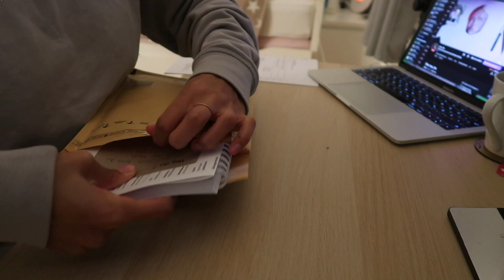Taschen nähen, leckeres Backen, Pakete verpacken ❄️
Ich habe mich an einem Vlog komplett ohne Sprache versucht, da ich die selbst in letzter Zeit so gern schau :)
Schreib mir gern dein Feedback dazu in die Kommentare.
Wünsch dir ganz viel Spaß beim ansehen 😃

🛍M E I N  S H O P

Mikrofon - Trust Gaming GXT
Schnittprogramm - Adobe Premiere & Final Cut Pro

Deine Juani ❤